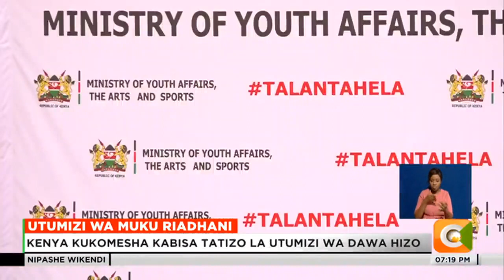Utumuizi wa dawa za kusisimua misuli wakashifiwa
Shirikisho la Adak linaloangazia matumizi ya dawa za kusisimua misuli iliwasilisha ripoti kwa katibu wa wizara ya michezo Jonathan Mueke kupinga matumizi ya dawa hizo.